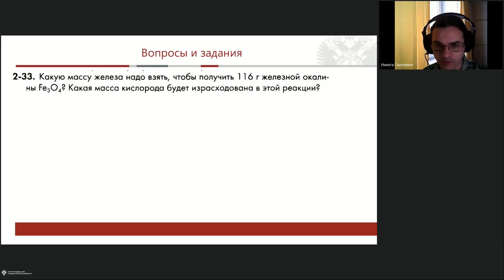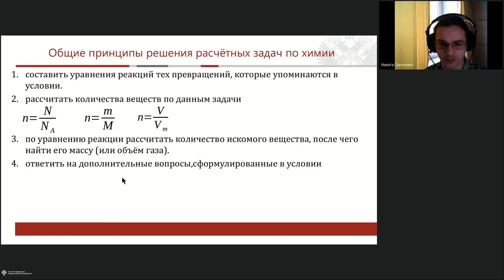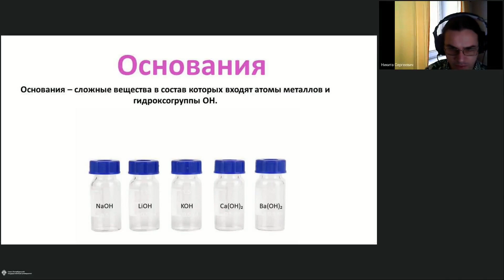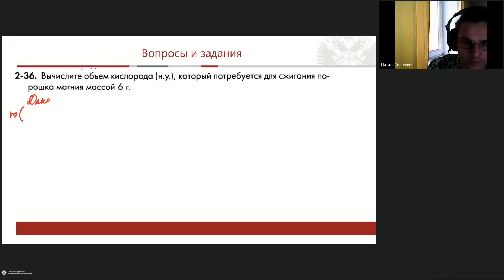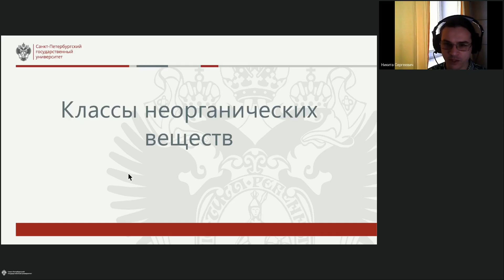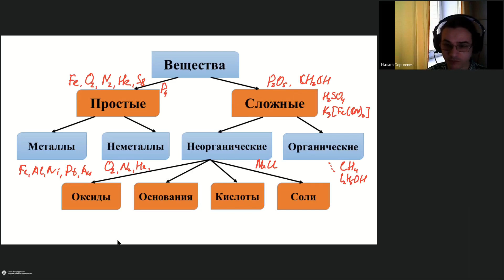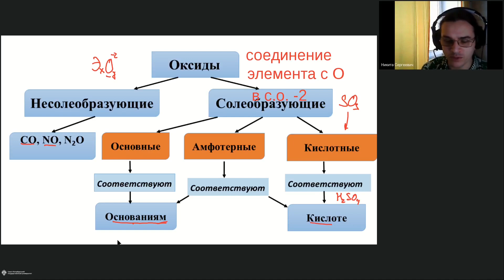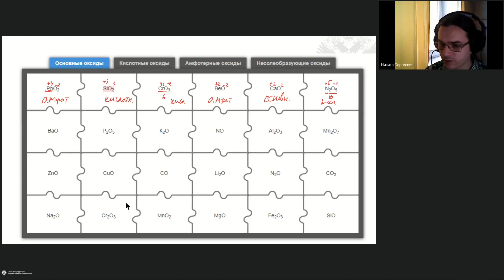Онлайн-школа СПбГУ 2022/2023. 8 класс. Химия. 28.01.2023